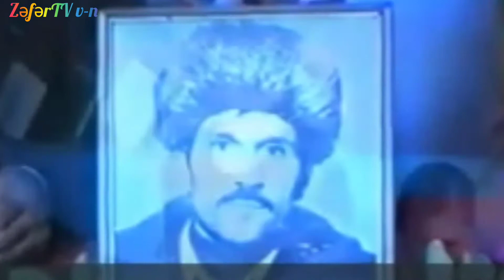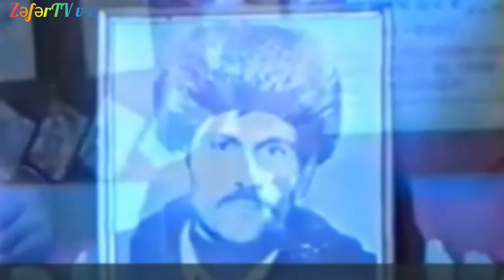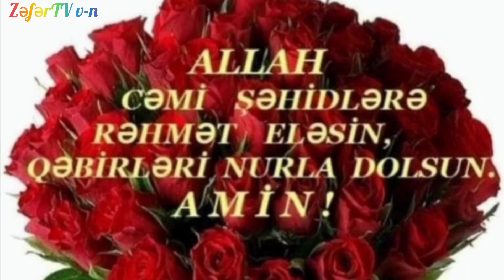Şəhid Qurbanov Əliqismətin 30 illik anımı.ZəfərTV Qarabağ müxbirimiz Q.Bəxtiyar. Vətən Sağ Olsun!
Azəbaycan Respublikası Şəhid Ailələri,Əlillər və Müharibə Veteranlarının  Müdafiəsi.
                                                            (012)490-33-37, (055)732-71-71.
Allahdan Ulu Öndərimizə və Şəhidlərimizə Rəhmət, Qazilərimizə
 Şəfa Diləyirik!
Kanalımıza maddi dəstək olmaq istəsəniz.
KAPİTAL HESAB KARTIMIZ:
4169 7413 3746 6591